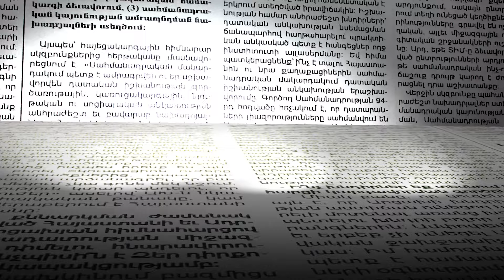Փակվելու լուրերից հետո առևտուրը քչացել ա. առևտրականները Կոմիտասի շուկայի փակման և պանրի գնի մասին